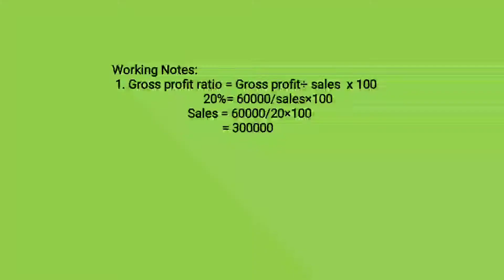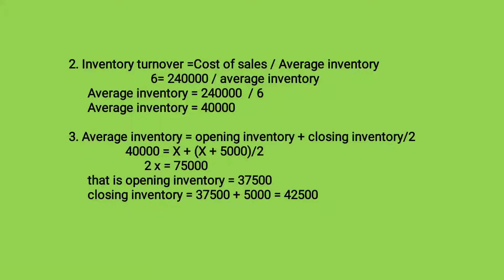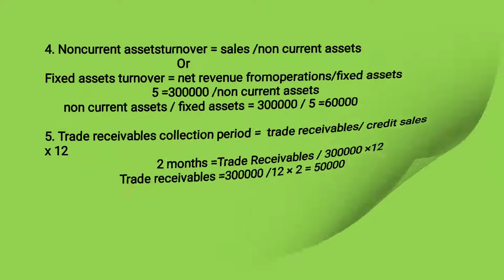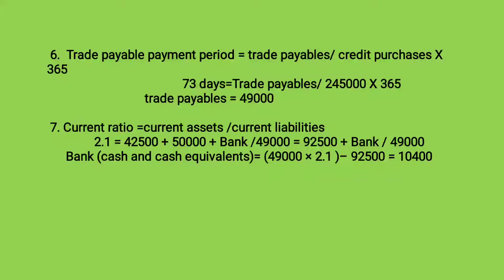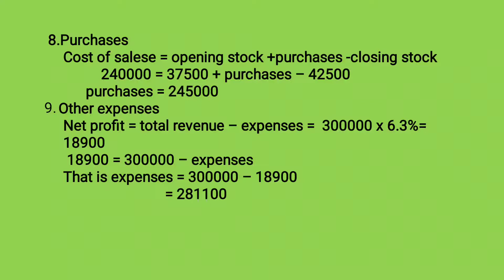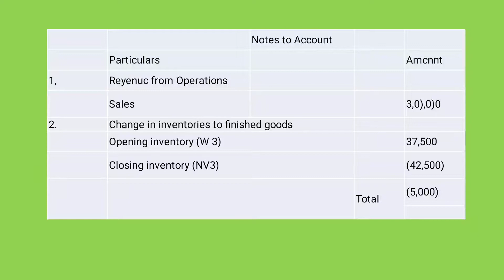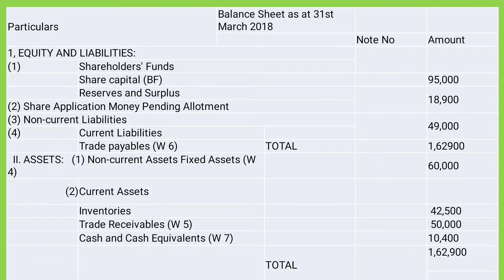preparation of balance sheet and income statement